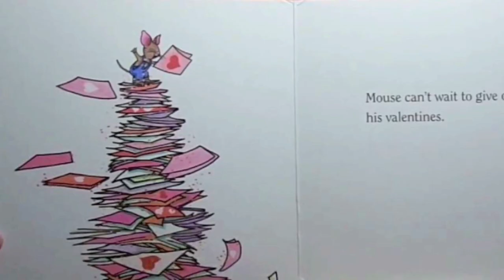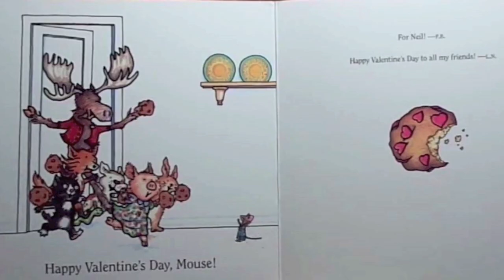Happy Valentine's Day Mouse - Kids Books Read Aloud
Happy Valentine's Day, Mouse
Author - Laura Numeroff
Illustrator - Felicia Bond

Join Mouse from If You Give a Mouse a Cookie as he celebrates Valentine’s Day with all the friends he loves!